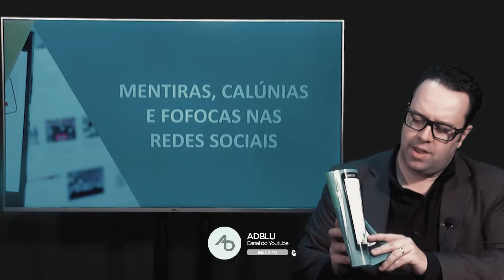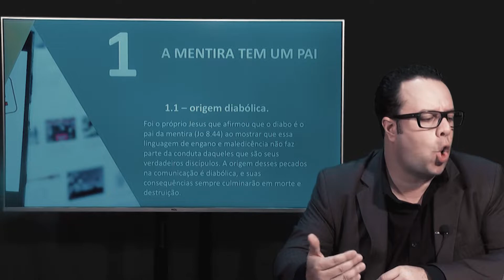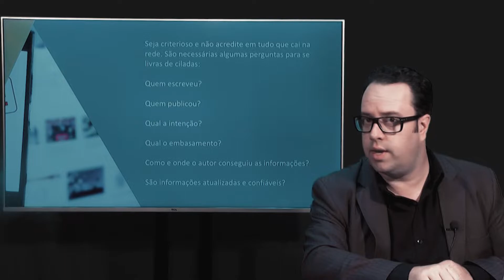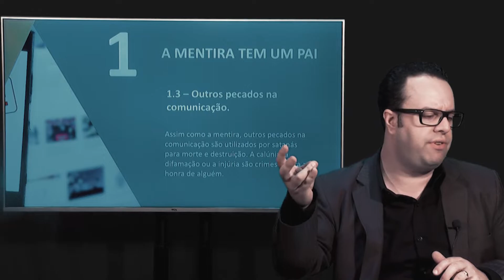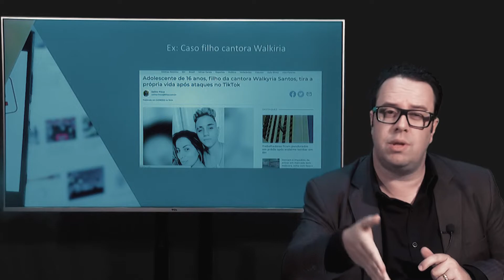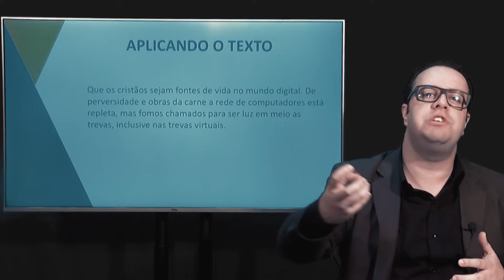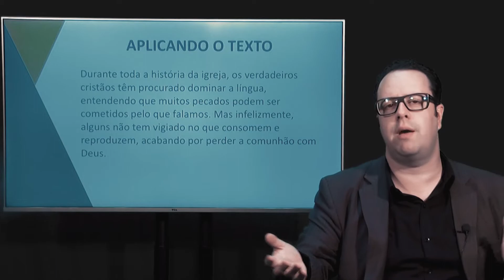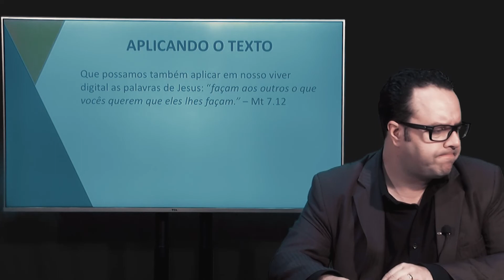EB | Adultos | Lição 07 - Mentiras, Calúnias e Fofocas nas Redes Sociais | Prof. Lediel dos Santos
Bem Vindo!

Contribua com a gente:
Igreja Evangélica Assembléia de Deus
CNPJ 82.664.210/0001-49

BRADESCO
AG: 0333-6
C.C: 628431-0

AG: 3420-7
C.C: 156533-8

UNICRED
AG: 1210
C.C: 156533-8

VIACREDI
Ag 0101
CC 152587-5